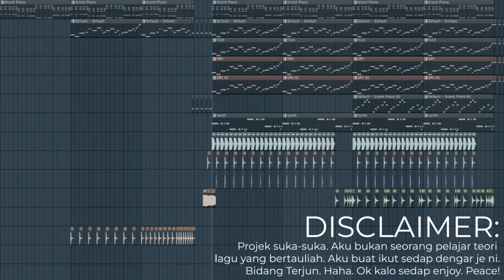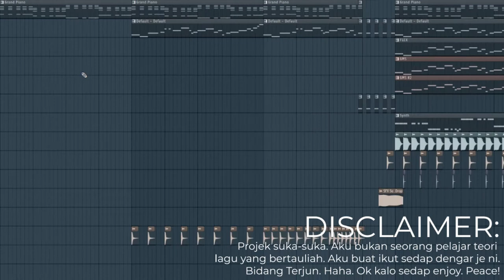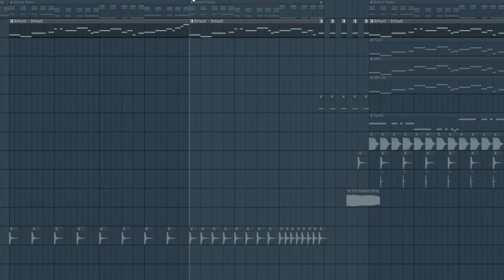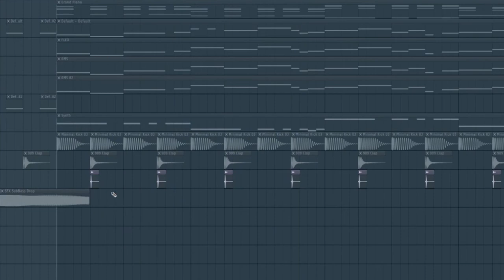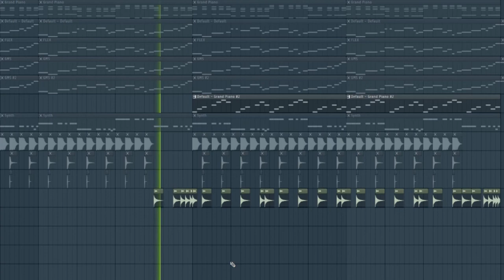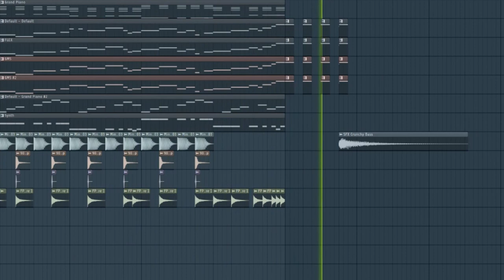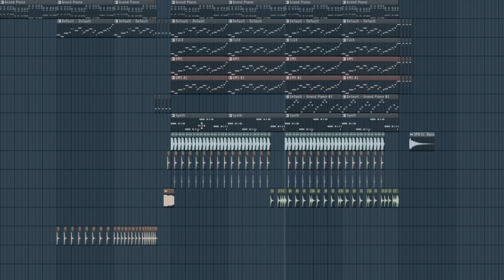Cubaan Pertama Rasmi Aku Create Lagu | Into Daw's World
Salam hi guys, welcome to my channel and selamat datang ke starparkz gaming, tapi ni bukan video game lol ni video lagu yang aku buat melalui software yang dipanggil sebagai DAW atau digital audio station... Pakai headphone taw baru layan lol...

Ye aku seorang gamer yang minat musik / minat buat musik so aku da lama usha and play around with various daw... so aku nak put my interest of making lagu dalam channel aku ni skali...

sila komen, bagi pandangan dan sila kritik skali, jgn caci maki dah la hahaha aku buat lagu ni utk suka-suka and untuk lagu - lagu game, soundtrack, and lagu intro bagai.. tapi bukan lagu nyanyi tu.. tu level lain tu power.. aku noob..

So hopefully korang enjoy and lagu ni mmg tak sedap LoL.. Ok.. Peace! Spread Love and Not Hate!